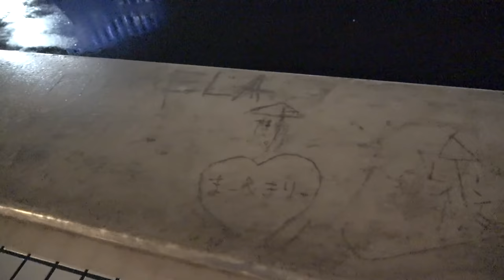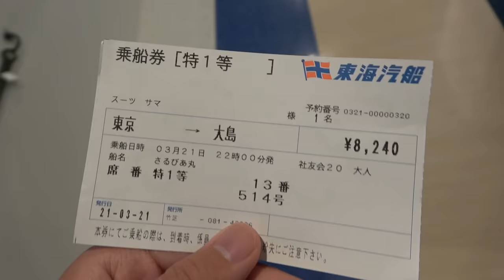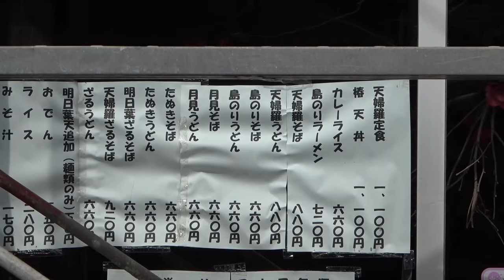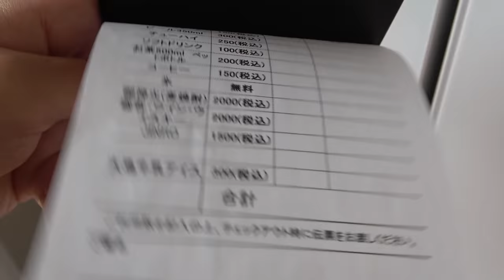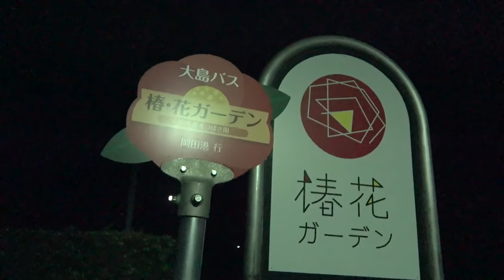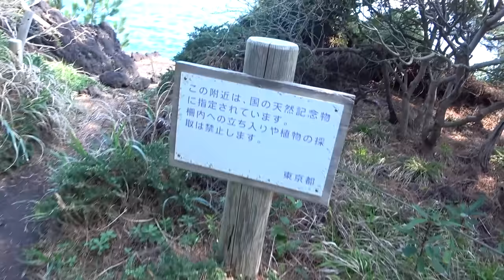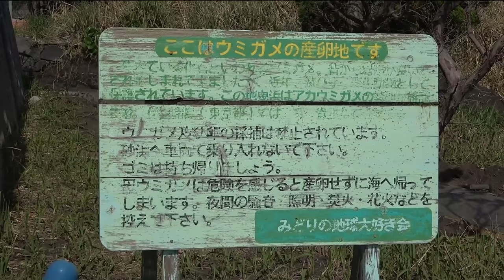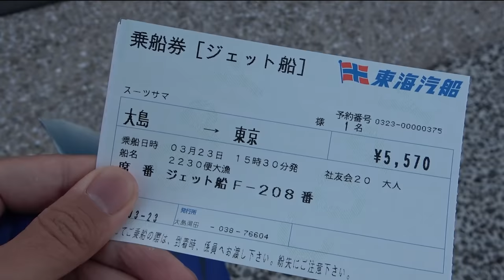【伊豆大島】東京から100分で行ける火山島 大島１周旅行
２０２１年３月２３日～２４日
大島へのアクセス
①東京・竹芝桟橋から大型客船または高速船
②熱海・伊東・稲取から高速船（港によって便がないことがあります）
③調布飛行場から新中央航空（席数は少ないです）
詳細は東海汽船ホームページで

島内交通はタクシーの他、大島バス
三原山頂口、温泉ホテル、新火口、馳走切断面、波浮港、泉津の切り通し、大島公園はバスでアクセス可能です。

ご紹介したもの

①東海汽船 さるびあ丸
②大島バス
③御神火温泉
④三原観光自動車（タクシー）
⑤新火口展望台
⑥割れ目火口（旧ドライブウェイ）
⑦茶屋（三原山頂口）
⑧陸軍の兵隊さんが刻んだ文字
⑨幻の池
⑩滑走台跡
⑪赤ダレ（三原キャニオン）
⑫三原山頂お鉢巡り
⑬大島温泉ホテル
⑭ゲストハウスmiko
⑮船盛り（寿し光）　※現在寿し光は休業中につき、武田商店の魚になっています。
⑯椿・花ガーデン（夜間ライトアップは試験的なもので、来年以降の実施は未定とのこと）
⑰BTBの朝食
⑱大島一周道路（旧道含む）
⑲泉津の切り通し
⑳大島公園（動物園や椿園がありますが紹介していません）
㉑行者浜
㉒裏砂漠（タクシー乗り入れ）
㉓筆島
㉔波浮見晴台
㉕踊り子の里資料館
㉖Hav Cafe
㉗砂の浜（ウミガメ繁殖地）
㉘地層切断面
㉙カッパの水
㉚東海汽船 セブンアイランド大漁